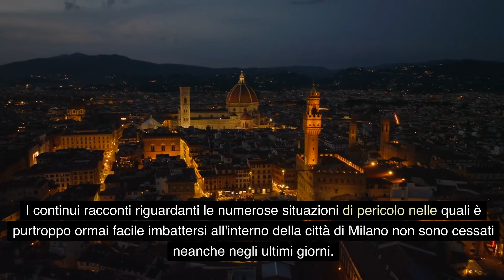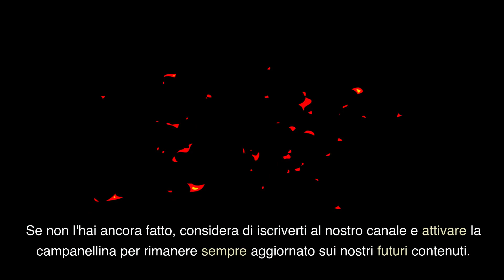Ecco perchè diventa Timoroso per la Donna girare la sera a milano...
Nelle strade di Milano, il pericolo per le donne che camminano sole di notte è una preoccupazione crescente.
 In questo video, esploreremo questa importante questione di sicurezza e condivideremo informazioni cruciali.

Argomenti chiave affrontati nel video:

Interviste e testimonianze di donne milanesi.

Non possiamo ignorare la necessità di affrontare questa questione e migliorare la sicurezza per tutti.